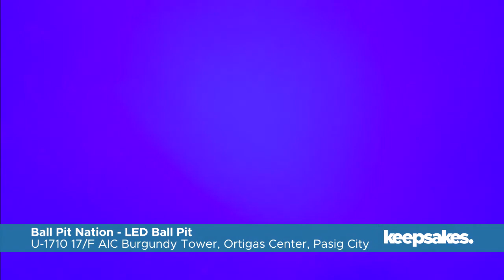ORTIGAS LED BALL PIT [Jay Agonoy / keepsakes.]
Dashcon Ortigas? Well, no - but this is a decent ball pit to visit.